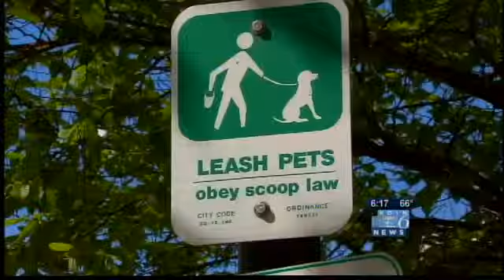What's the scoop? Tougher rules for dogs, but not horses?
KOIN's Tim Becker reports on a Portland city council decision that could raise the chance pet owners will be fined up to $150 for not scooping up. But Portland's police horses seem to be getting a free pass...